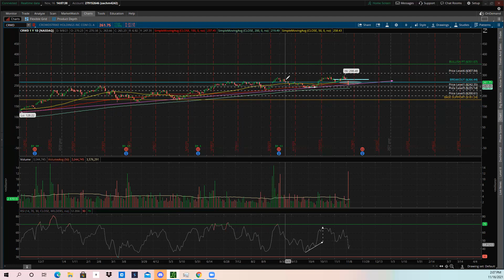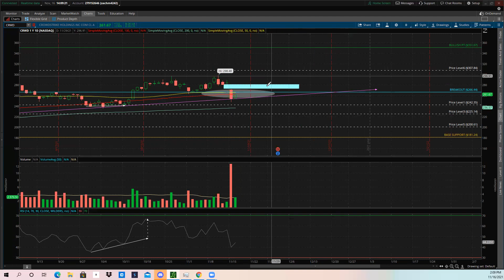Should you Buy CRWD Stock (Crowdstrike) BEFORE EARNINGS!?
Link for up to $25 worth of stock or crypto free on SOFI